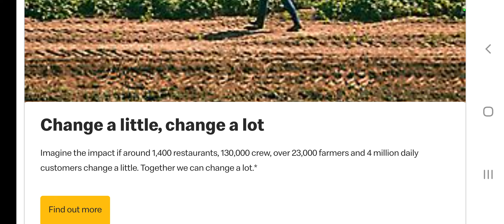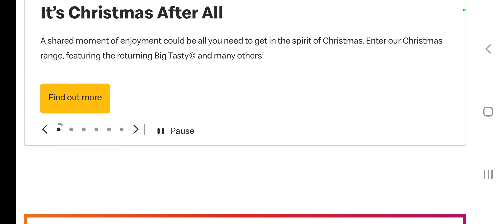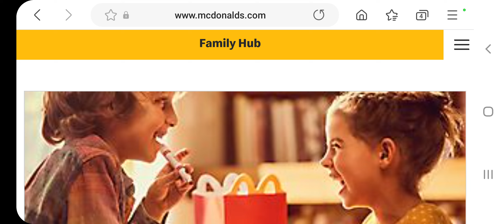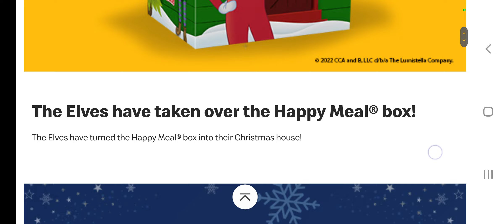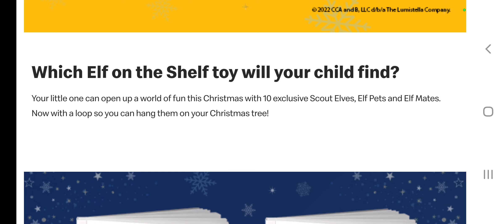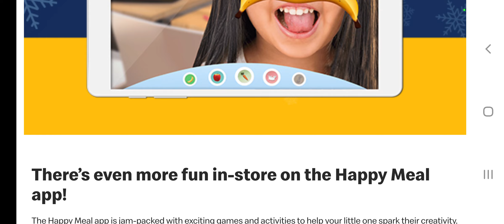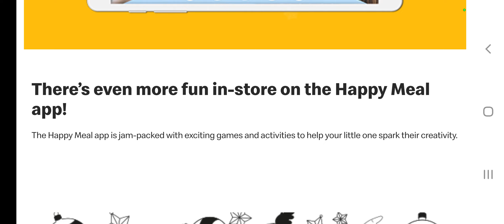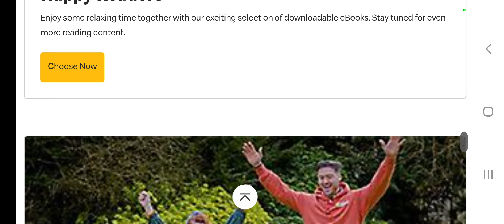IM LEAVING MCDONALDS/CHRISTMAS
Hello Jamie here and with another video. So an announcement video. Next week, I will be leaving mcdonalds. Not for a day out, or holiday. But found work elsewhere.

Those that follow the channel will know of this. Plus discussing Christmas too.